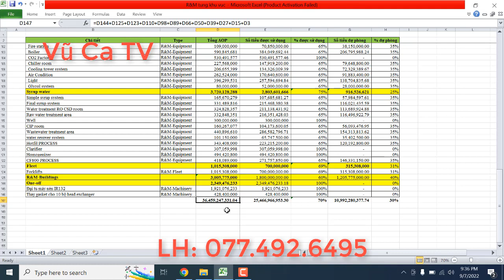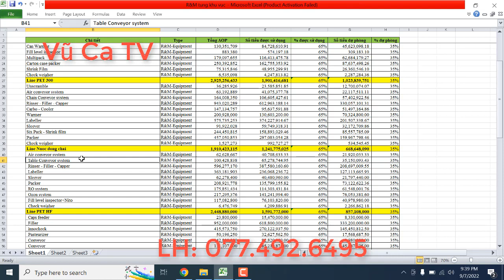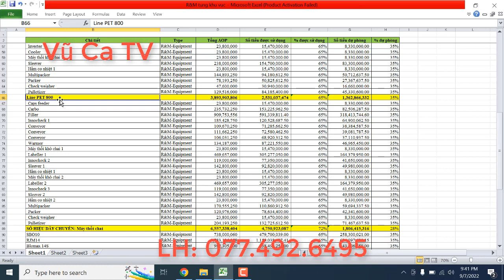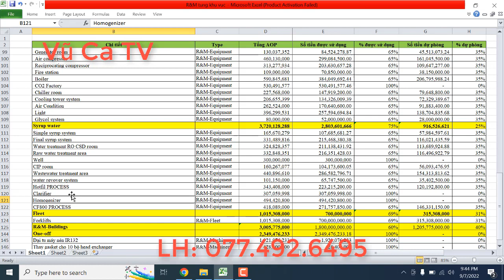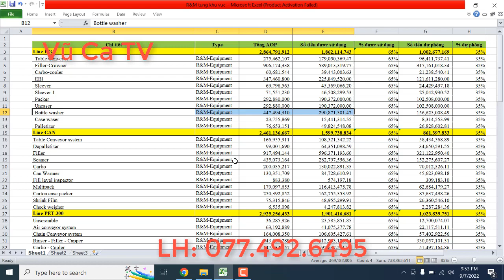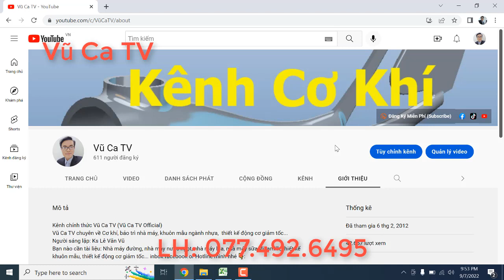Hướng Dẫn Phân Bổ Ngân Sách Bảo Trì R&M Maintenance Nhà Máy Sản Xuất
Bạn nào cần tài liệu: Nhà máy đường, nhà máy nước ngọt, nhà máy bia, nhà máy sữa Vinamilk, thiết kế khuôn mẫu, thiết kế động cơ giảm tốc... inbox facebook or Hotline mình nhé 👇:

⚡ Nhận dạy khóa học chuyên sâu về:
1. Bảo trì nhà máy sản xuất: Nhà máy đường, nhà máy bia, nước ngọt, sữa...
2. Thiết kế động cơ giảm tốc theo tiêu chuẩn Châu Âu (Đức, Italy)